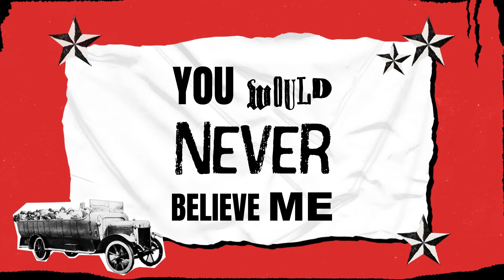SNUFF 'Charabanc' Lyric Video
Snuff's Brand New Album 'Off On The Charabanc' Available now!